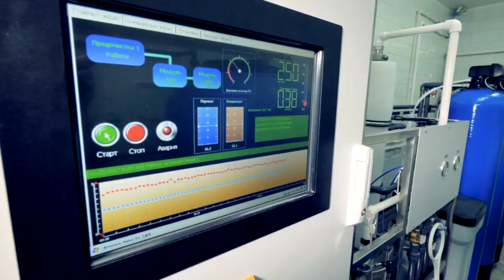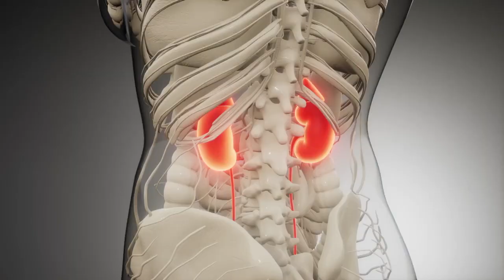Closing Virginia's organ donation racial gap: 'People die waiting'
While African Americans make up 19 percent of Virginia’s population, they represent 50 percent of the patients on the state’s organ transplant waiting list, according to LifeNet Health.